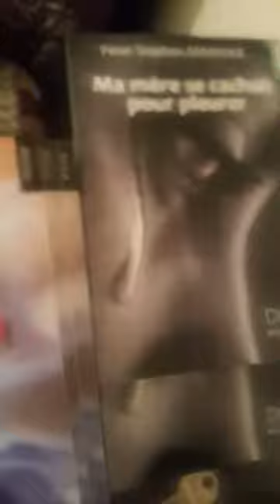Éveil Gabon Culture rencontre avec Peter Stephane ASSAGHLE et Benicien BOUSCHEDY Écrivain Gabonais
🇬🇦 partie 1 : Eveil Gabon Culture , Tradition , Société . Quand les écrivains Gabonais en parlent.

 Nous étions à la rencontre avec Peter Stephane ASSAGHLE  et Benicien BOUSCHEDY .
Les ouvrages sont disponivles au Gabon à Géant CKDO et à la Fnac pour l'étranger.

Reportage : Emmy KESSY , Marina KOMBILA . Team AzevaGabon - Retour aux sources